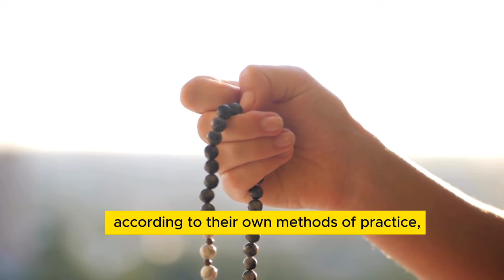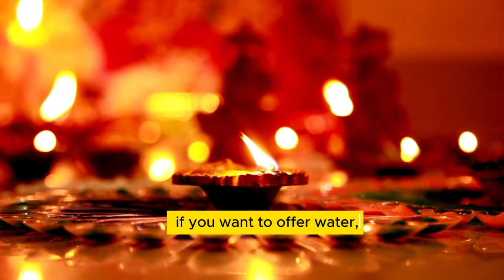शिव लिंग पे होगी माला जागृत | Japa Mala Activation 📿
Unlock the spiritual potential of your Japa Mala with our latest video! Dive deep into the sacred art of Sadhana as we unveil three tried-and-true methods for the activation of your Japa Mala. Explore ancient practices, tested and validated through time, to enhance your meditative journey. Join us on this transformative exploration, and elevate your spiritual experience with the power of intention and devotion. 📿✨

Your Questions:

माला को कैसे जागृत करे?, Mala jagrit karne ki vidhi, माला प्राण प्रतिष्ठा विधि, mala sanskar, माला संस्कार, माला संस्कार करने की विधि, माला संस्कार विधि, माला संस्कार कैसे करें, mala pran pratishtha vidhi, शिवलिंग का रहस्य, शिवलिंग , शिवलिंग का सच, शिवलिंग पर दूध चढाने की विधि, गुरु मंत्र कितने प्रकार के होते हैं, guru mantra sadhna, guru mantra sadhana, spiritual channel, रु मंत्र का जाप कैसे करें, गुरु मंत्र करने का सही नियम | । गुरु मंत्र जाप की सावधानियां । गुरु मंत्र जाप | naam jap, गुरु मंत्र क्या होता है, गुरु मंत्र सिद्ध होने के लक्षण

भैरव दीक्षा
हनुमान दीक्षा
धनदा यक्षिणी दीक्षा
अप्सरा दीक्षा
बगलामुखी दीक्षा तथा सभी महाविद्या दीक्षा